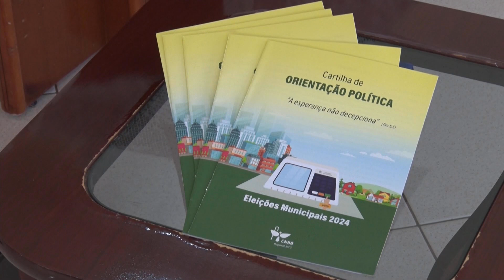Regional Sul 2 pede para eleitores estarem atentos à política do bem comum – Jornal da Vida–22/07/24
Regional Sul 2 da CNBB pede uma formação adequada aos eleitores. Dom Geremias Steinmetz, Presidente do regional que envolve as dioceses paranaenses, aponta a formação visando a política do bem comum como fundamental em reanimar a política no Brasil.